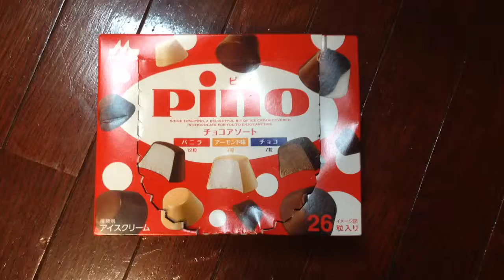とびだすハムスターinピノ（pino）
アイスだぁいすき^o^